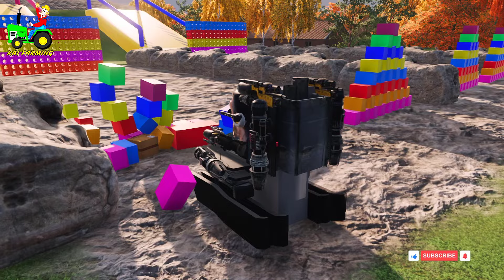TRANSPORTING COLORFUL POLICE CARS, LIZARD, FORD, MITSUBISHI, DACHIA, MERCEDES,!FARMING SIMULATOR22,.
hudson's playground
tractor
Mobil Balap
mini tractor
tractor video
tractor easy
tractor motor
tractor simple
tractor science
hudson's playground gaming,
hudson's playground gaming minecraft jurassic world,
hudson's playground gaming farming simulator 22,
hudson's playground tractor,
hudson's playground gaming construction,
hudson's playground broken tractor,
hudson's playground baler fire
gamemods
TheBaazigar
DUCK HUNTER
W0LFG4M3R
CROCOZILLA
KingMods
HP Mini DIY Tractor
Androsaurus
zNipp3r
The Squad
BeamNG Dino
Farming EveryDay
i-Farm
diy tractor
tanker
diy tractor animal feed mill machine science project,
diy tractor agriculture,
tractor make at home,
 tractor cultivator agriculture machine new technology,
tractor mini asphalt,
articulated tractor,
diy articulating tractor,
 tractor attachments,
tractor accessories,
 lawn tractor attachments,
 carry all for tractor,
diy tractor making mini shower of animals,
diy tractor amazing,
diy tractor bucket,
diy tractor blade,
 tractor building,
tractor mini borewell drilling machine
tractor farm,
tractor farming,
tractor farmer khmer,
tractor farmer,
tractor farming simulator,
tractor farming simulator 3d,
tractor farming 20,
tractor farm animals,
tractor farming simulator 16,
tractor farmlead,
tractor farm simulator,
tractor farm mini,
tractor farm game,
tractor farm video,
blippi tractor farm,
modified tractor farm 60,
Truck Car
Car Truck
Classic Car
Excavator
Dump Truck
Truck
diy tractor farm,
john deere tractor farm,
tractor and farm,
farm tractor attachments,
tractor and farm toy,
tractors and farm,
real tractor farm animal truck driving transport simulator,
farming tractors at work,
tractors and farming,
farm tractor toys and fun animal,
indo farm tractor ac cabin,
tractor farming and driving game (early access),
hudson's farm and tractor,
hudson's playground farm and tractor,
farmer ted here comes a tractor
mini tractor farm,
mini tractor farming,
mini tractor farmer video,
mini tractor farming simulator,
mini tractor farmtrac,
mini tractor farming video,
mini farm tractor for sale philippines,
mini tractor for dairy farm,
trishul farm master agriculture mini tractor,
mini farm tractor price,
farmtrac mini tractor,
mini farm tractor cement machine construction mini,
diy tractor mini farm,
small tractor agriculture equipment,
mini tractor,
mini traktor roda 4,
mini traktor,
mini tractor for farm,
mini tractor for farming,
small tractor for farm,
small tractor for farming,
mini tractor for small farm,
mini tractor for farming in india,
mini tractor for farming price,
best mini tractor for farming in india,
farm tractor cement machine construction mini farming,
how to make mini farm tractor,
farmtrac mini tractor 30 hp,
farmtrac mini tractor 26 hp price,
farmtrac mini tractor 22 hp,
mini tractor in farm,
mini tractor in farming,
small tractor in farm,
mini tractor indo farm,
small tractor farming in telugu,
small tractor farming in kannada,
small tractor farming in india,
indo farm ka mini tractor,
mini tractors farm,
mini tractor working on the farm,
mini tractor for rice farming,
mini tractor for sugarcane farming,
farm tractor mini tractor,
tractor farming tamil,
tractor farming toys,
small tractor farming video,
mini tractor video agriculture,
traktor 25 hp,
Mobil Trucks Dump,